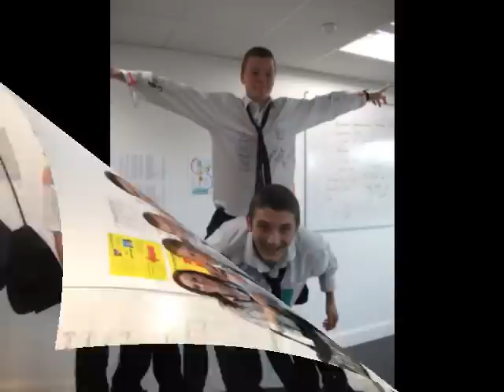Fullhurst last day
last day of fullhurst